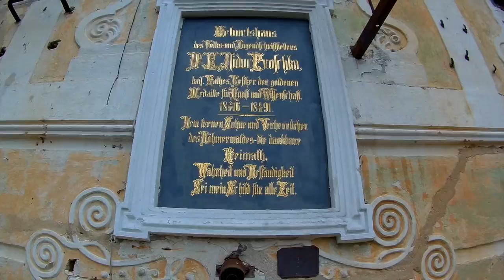Kurztrip Tschechien + Lost Place Feeling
Kurztrip nach Tschechien: Zuerst ging es zum Moldau-Stausee und dem kleinen Ort Lipno, danach nach Vyssi Brod zum Kloster Hohenfurth, welches zum Teil recht gut erhalten ist. Teilweise kam dann aber doch noch ein Lost-Place-Feeling auf ;)